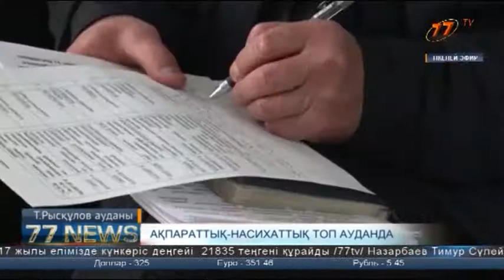Елбасы жолдауы халыққа түсіндірілуде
«Қазақстанның үшінші жаңғыруы: жаһандық бәсекеге қабілеттілік». Елбасының бұл жолдауы, қазіргі таңда еліміздің барлық аймақтарында халыққа жіті түсіндіріліп жатыр. Осыған орай арнайы ақпараттық түсіндіру топтары да құралып, өңірлерде өз жұмыстарын бастап кетті. Құрамын басқарма басшылары, депутаттар, жалпы халық қалаулылары құраған түсіндіру тобы Тұрар Рысқұлов ауданында болды.